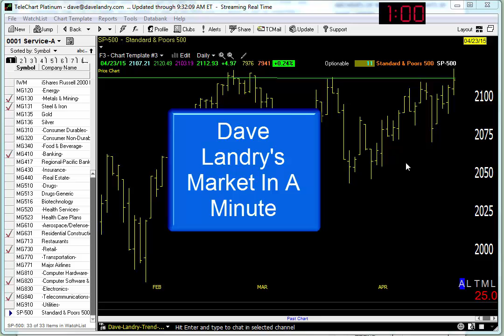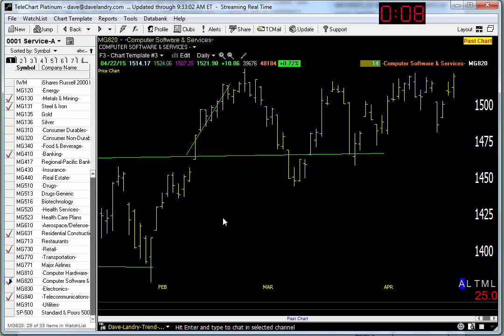04/24/15 Dave Landry's Market In A Minute